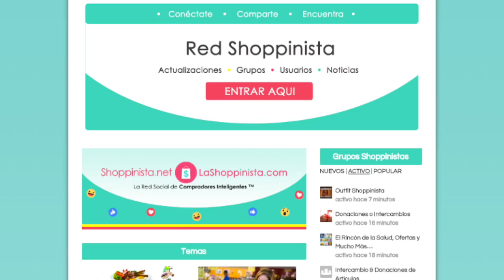Arreglate conmigo + Outfits Shoppinistas + Sorteo por La Shoppinista y Avon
Arreglate conmigo + Outfits Shoppinistas + Sorteo por La Shoppinista en colaboración con Avon
☆ Regístrate en nuestra red social para compartir o encontrar ideas de ahorros, negocios y compras inteligentes

BIO:
Stephanie Li, La Shoppinista es una comunicadora, bloguera y vloguera latina que te comparte los mejores consejos, tips, ideas y noticias de ahorros, negocios y de compras inteligentes (smart shopping) - redes sociales y aplicación móvil. Encuentra temas de
- Segunda mano
- Ventas
- Compra venta
- Tiendas
- Haul
- Regalos (Ideas creativas, DIY y Compras)
- DIY, Do It Yourself
- Manualidades
- Negocios
- Promociones
¡Compártelo con tus amig@s para que ahorren y compren inteligentemente!